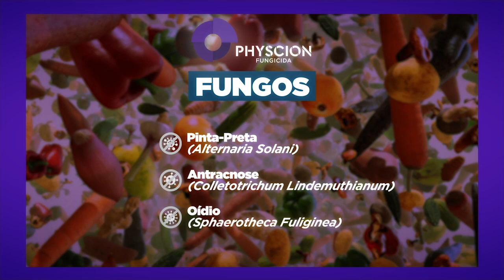PESCA DE TUCUNARÉ NO RIO FORMOSO COM RICARDO GRIPPA & TÔNY SAMPAIOS E MAURINHO CANTA .